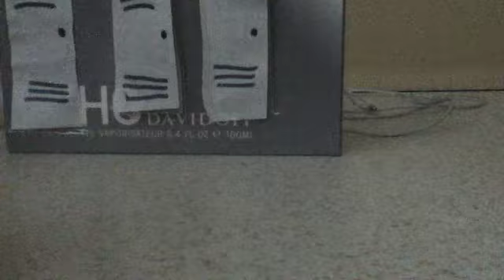Littlest Pet Shop: The lolly frog ~ Shorts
Another short!! Well here is what Nikita had to say: "YUUUUUUUUUUUUUUUUUUUUUUUMMMMMMMMMMMMMMMMMMMY!!"
Thanks 4 watching plea sub ;)